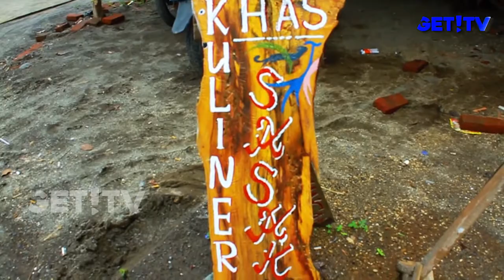GETNEWS 03 FEBRUARI 2018